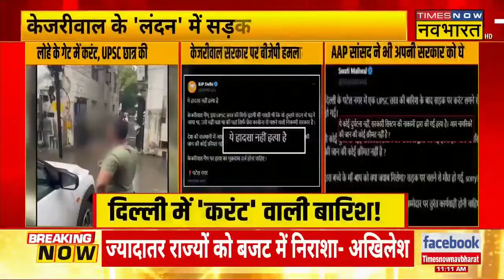Delhi: Metro Station के पास लोहे के गेट से करंट लगने से UPSC छात्र की मौत, अपने घर का था अकेला चिराग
Delhi Breaking News: पटेलनगर Metro के पास लोहे के गेट से करंट लगने से UPSC छात्र की मौत, अपने घर का था अकेला चिराग था 26 साल का नीलेश राय (Nilesh Rai) !